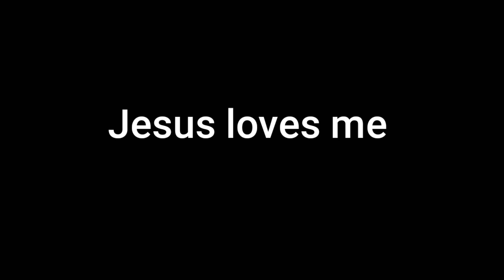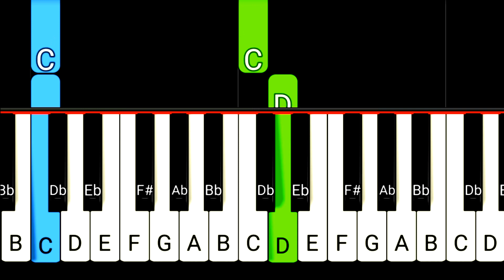Jesus loves me | Slow Easy Piano Tutorial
Jesus loves me - slow and easy piano tutorial